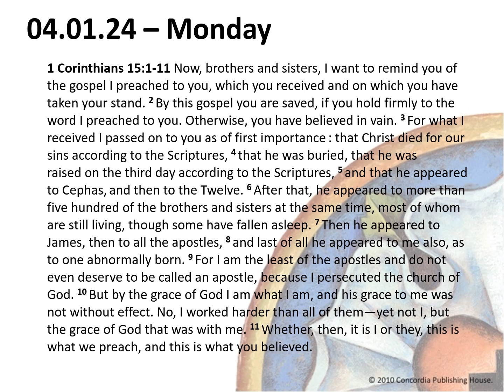Pastor Z Devotional - Monday, April 1, 2024